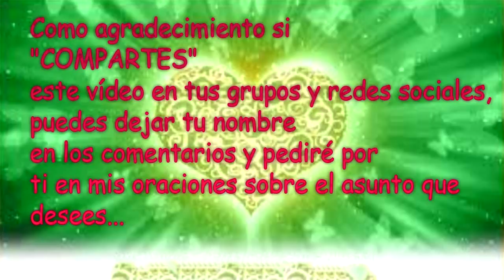💌MENSAJES DE LOS ÁNGELES PARA TI - DIGEON - 19 De Septiembre 💌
💌MENSAJES DE LOS ÁNGELES PARA TI - DIGEON - 19 de Septiembre 💌 Enlace a mi web Lee cada día la Enseñanza espiritual ¿Que quiere mi Ángel hoy de mi? 19 de Septiembre - Sigue nuestro Reto para la riqueza y abundancia